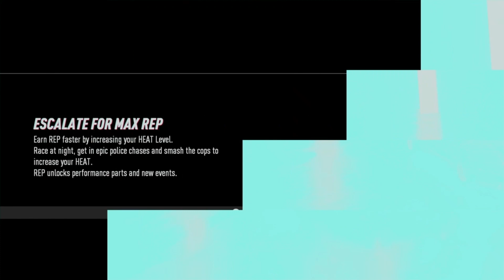jujuKgame Plays: Need for speed heat: Races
I'm back after 2 weeks of no actual videos but I been posting shorts so don't forget to watch those! YHGF :)